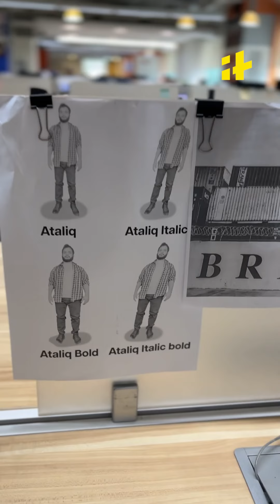Valentine's Day: Advantages Of Being Single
Valentine's Day critique aside, being single offers numerous advantages. Independence allows for decision-making freedom, while self-discovery fosters personal growth. Career focus thrives without relationship obligations, leading to financial stability. Social connections broaden, enhancing emotional well-being. Time for personal pursuits flourishes, reducing drama. Each facet promotes a fulfilling life journey, illustrating the richness of solo existence beyond societal norms.